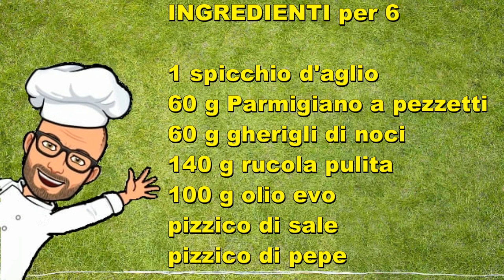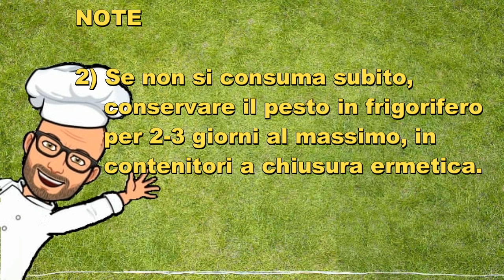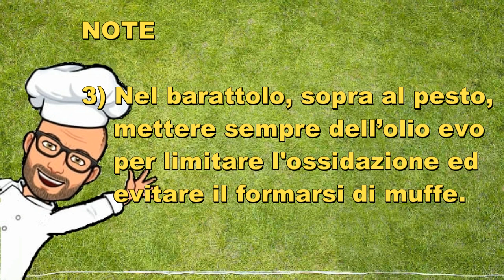Ricetta Pesto di rucola e noci Pic con Bimby Tm6 Tm5 Tm31 Tm21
Il pesto di rucola e noci di Pic con il Bimby, è un pesto dal bel colore verde e da un gusto inconfondibile.

Può essere preparato in poco tempo e quindi è anche ottimo se si presentato parenti o amici a pranzo o a cena all'improvviso.

Con questo pesto possiamo condire il formato di pasta che più ci piace, naturalmente la pasta rigata è l'ideale per permettere al pesto di aderire bene e poterlo quindi assaporare al meglio.